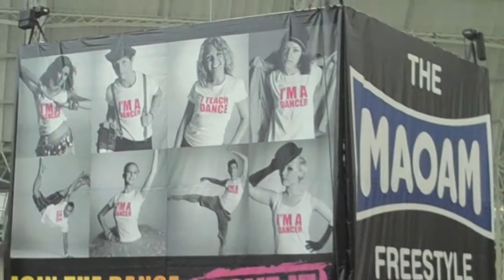Vlog - Move It - Unseen Shadows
This is a small vlog of our day at Move it, and some info on our new project !!
Full video of class out soon !!!